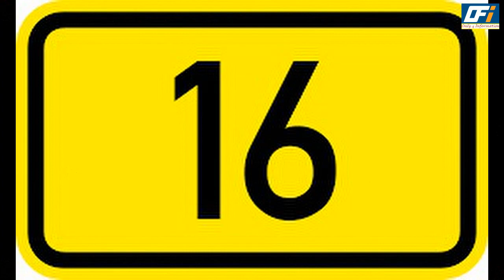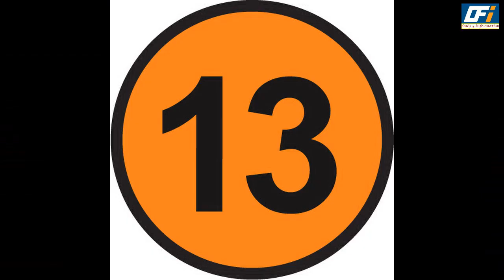ONLINE TRP OF WEEK 29 (2021) : Check Out The Top 20 Shows of This Week